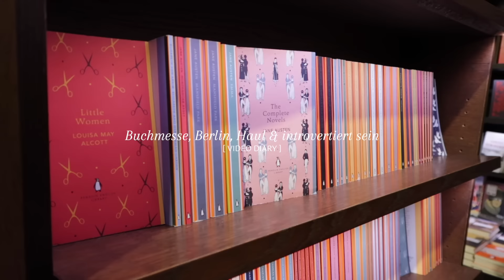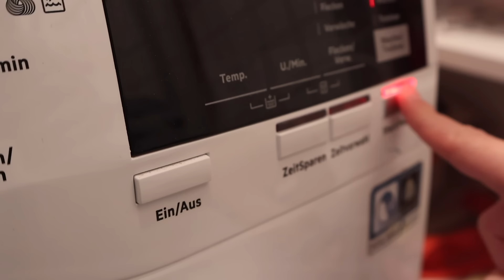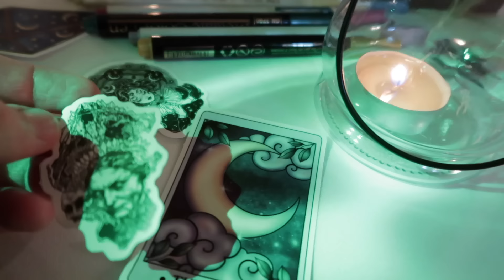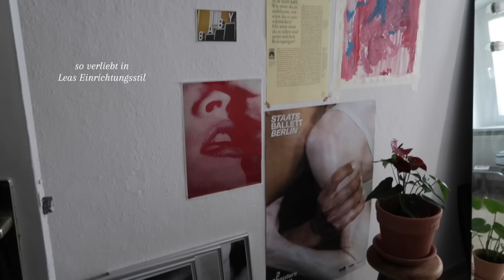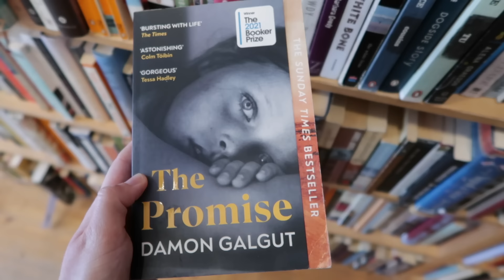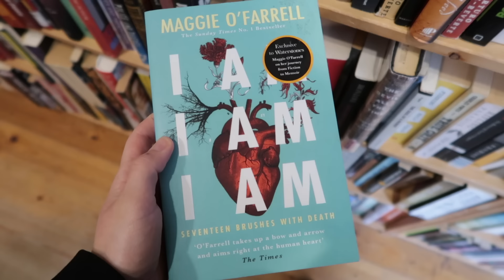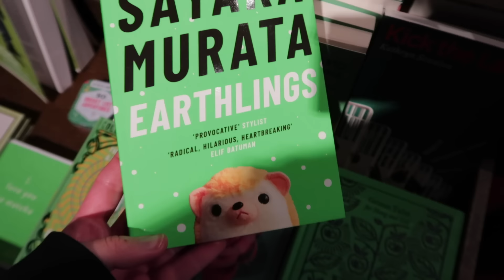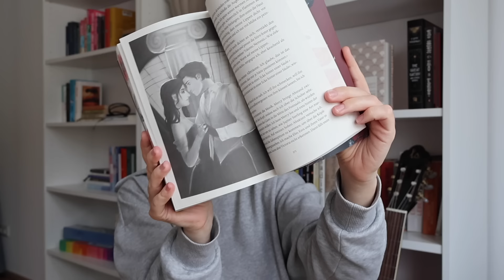Buchmesse, Berlin Trip, Bücher Haul & introvertiert sein | VIDEO DIARIES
7 Tage unterwegs: Leipziger Buchmesse und Berlin mit Freundinnen.

Babel - Rebecca F. Kuang
Cursed Bunny - Bora Chung
Vengeance (Academy of Dream Analysis 1) - Ruby Braun
Wir werden jung sein - Maxim Leo

Mein Kanal dreht sich um all die Dinge, die mich beschäftigen, inspirieren, bewegen: Worte, Schreiben, Kreativität und Lifestyle. Wenn du Lust hast, begleite mich auf diesem Weg - und lass uns uns gegenseitig inspirieren. Ich freu mich drauf!